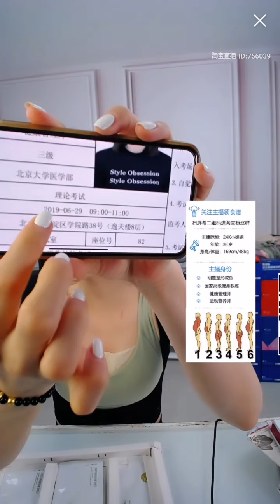絲襪 , 丝袜 , tights , ストッキング , 스타킹 , 襪褲 , 连裤袜 , pantyhose , パンスト , 팬티 스 타킹 , 美腿 , 美腿 , beautyleg , 美脚 ,